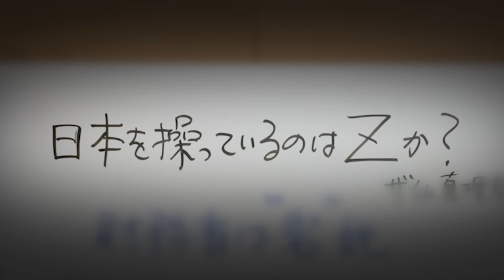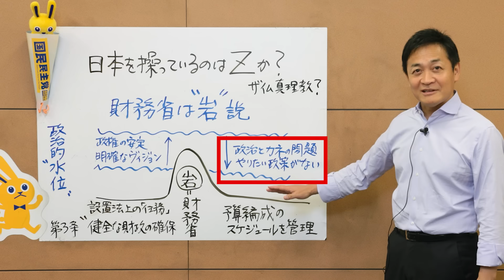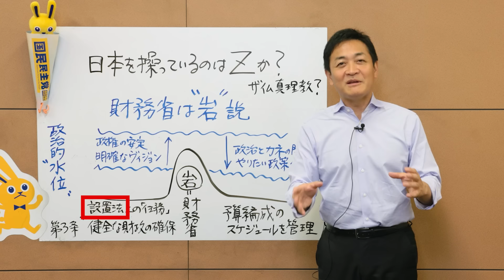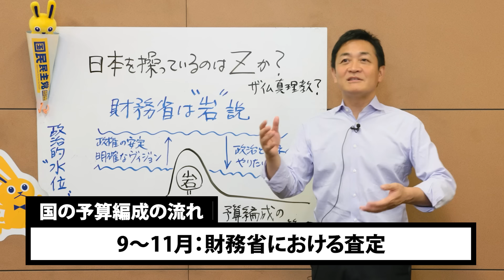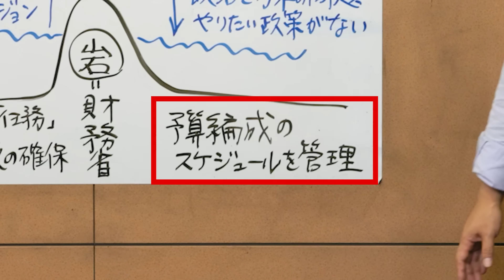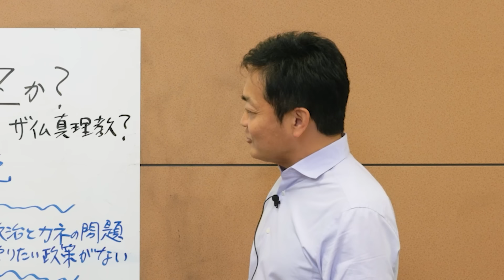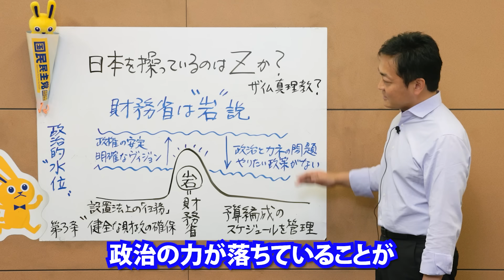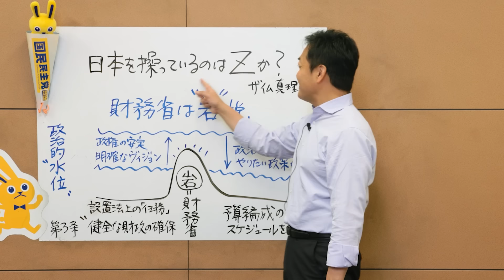財務省..Ｚが日本を操っているのか？ザイム真理教の正体は？玉木雄一郎が解説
【たまきチャンネルは切り抜きOK!! どんどんお願いします！】
ただし、元動画の表現の意図や趣旨を故意に改変すること、
人格を侮辱したり事実と異なる内容の文字表記を加えること、
法令や公序良俗に反する内容に加工することはお控えください。